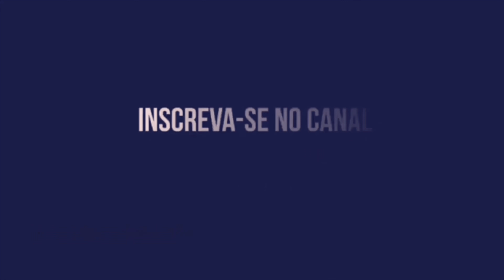SANTA CRUZ VENCE O ÍBIS NA ARENA E ASSUME A LIDERANÇA DO CAMPEONATO PERNAMBUCANO!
SANTA CRUZ, LÍDER, INVICTO E 100% NO CAMPEONATO PERNAMBUCANO. SEGUE O LÍDER!